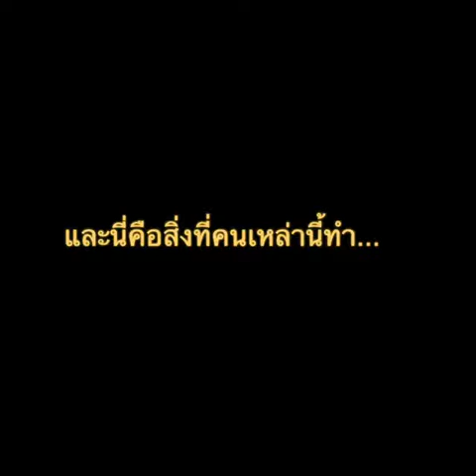🔴ศบ.ศจ.ดร.คริสตี๊🔴อากาศอุณหภูมิติดลบ เด็กชายนั่งอยู่ตรงป้ายรถเมล์ตัวสั่นด้วยความหนาว มีใครช่วยไหม?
อากาศอุณหภูมิติดลบ เด็กชายคนนั่งอยู่ตรงป้ายรถเมล์สั่นเทาด้วยความหนาวเย็น ผู้คนที่ผ่านไป มาเห็นเข้าและพวกเขาเหล่านั้น ได้ทำสิ่งนี้ให้กับเด็กน้อยที่น่ารัก

และถ้าเป็นคุณล่ะ ผ่านไปเห็นเด็กน้อยนั่งหนาวเหน็บในอุณหภูมิที่ติดลบเย็นยะเยือก อ้าปากที มีควันไอเย็นออกจากปาก จะช่วยเด็กน้อยคนนี้ไหมคะ?

🔴พระคัมภีร์หนุนใจเราในวันนี้
🔴จาก ศบ.ศจ.ดร.คริสตี๊
❤จงเป็นผู้เมตตากรุณา
❤ดังที่พระบิดาของท่าน
❤ทรงเมตตากรุณาเถิด
        ( ลูกา 6:36 )

🔴คำเตือน : ดูคลิปนี้จบแล้ว !!!
🔴ระวังคนคิดว่าบ้าเพราะนั่งยิ้มคนเดียวนะคร้า

🔴🔴ติดตามเพิ่มเพื่อนด่วนที่สุด
🔴🔴กับ ศบ.ศจ.ดร.คริสตี๊
🔴🔴แล้ว ( กดเห็นโพสก่อน )
🔴🔴ไม่พลาดคำสอนดีๆแบ่งปัน
🔴🔴ด้วยถ้อยคำที่มาจากพระเจ้า
🔺️ติดตามในกลุ่มไลน์พันธกิจคริสตชน
🔴งดรับคนแอบแฝงแปลกปลอมเข้ากลุ่มค่ะ
🔺️ติดตามเข้ากลุ่มของเราใน Facebook
🔺️ก่อตั้งขึ้นโดย : ท่าน ศบ.ศจ.ดร.คริสตี๊
🔺️โพสฟรีได้ 24 ชม. ด้วยพระวจนะคำ
🔺️ติดตามเพจ : เชื่อในพระเยซูคริสต์
🔺️ก่อตั้งโดย :  ท่านศบ.ศจ.ดร.คริสตี๊